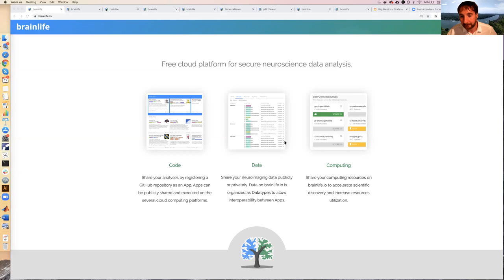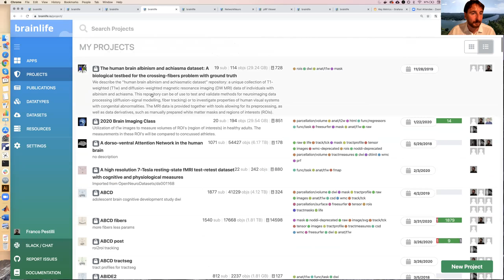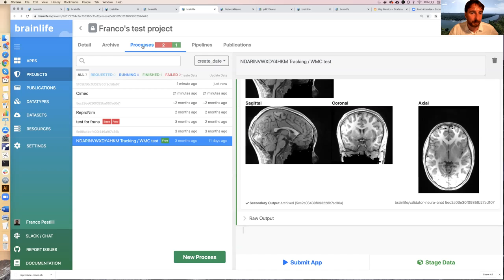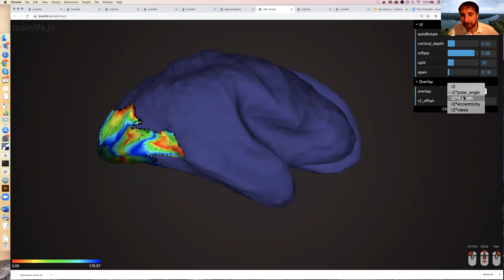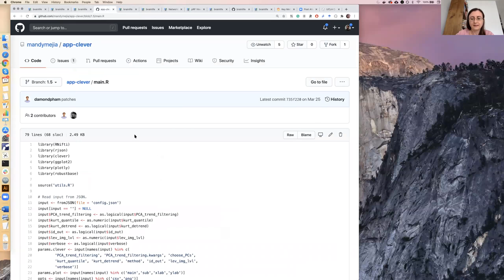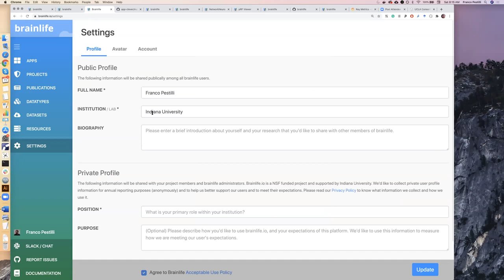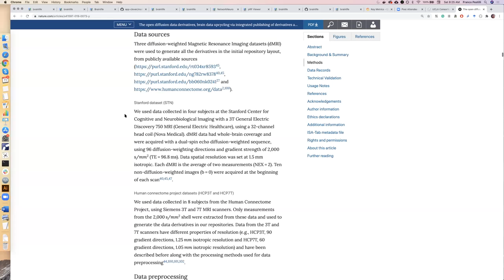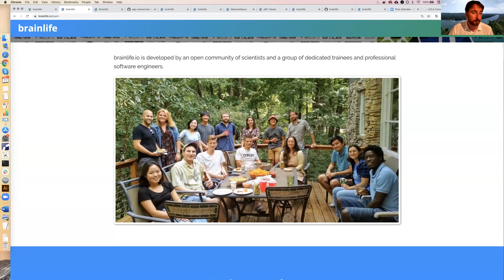F.Pestilli: Advancing scientific discovery via cloud-based collaboration & open neuroscience methods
Think Open Rovereto Workshop 2020
Franco Pestilli
Advancing scientific discovery via cloud-based collaboration and open neuroscience methods